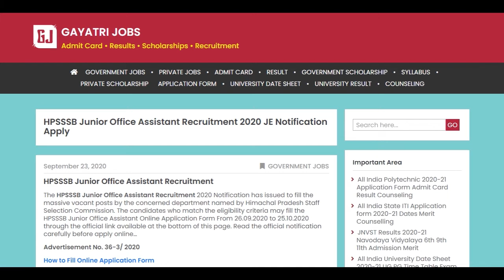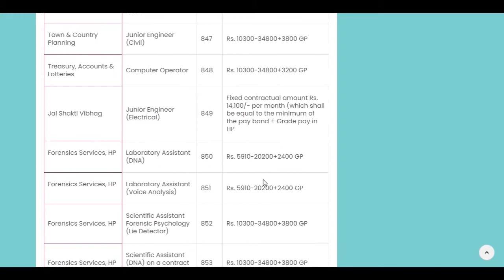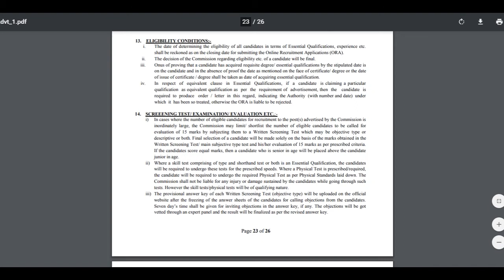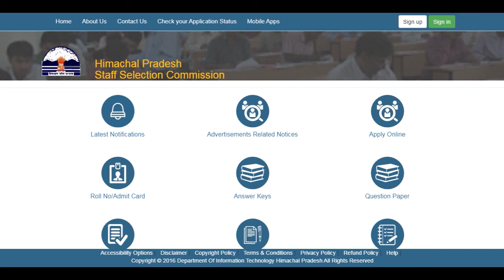HPSSSB Junior Office Assistant Recruitment 2020 Junior Engineer Notification Apply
The HPSSSB Junior Office Assistant Recruitment 2020 Notification Advertisement No. 36-3/ 2020 has issued to fill the massive vacant posts by the concerned department named by Himachal Pradesh Staff Selection Commission. Fill the HPSSSB Junior Office Assistant Online Application Form From 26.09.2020 to 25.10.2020 @